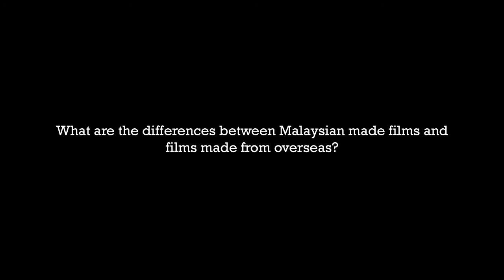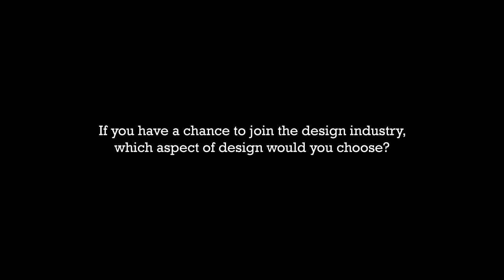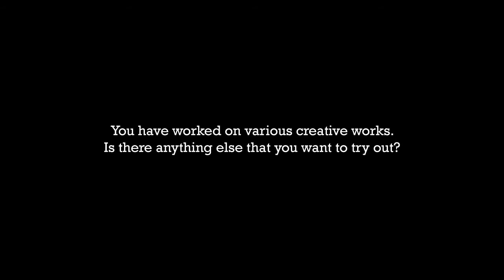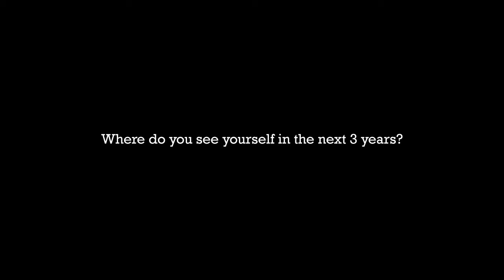SpeakNow - Lavin Seow